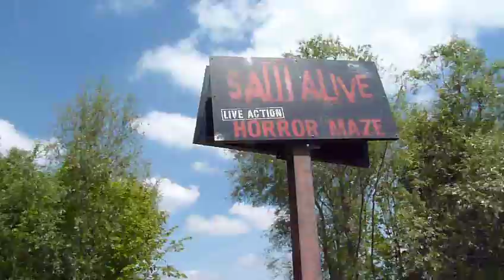Colossus Offride - Thorpe Park 2011